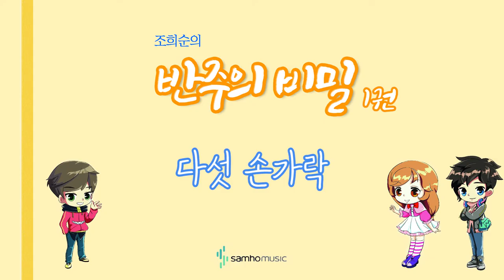조희순의 반주의 비밀 1권) 다섯 손가락 AR. 삼호뮤직 출판사 [조희순 교수 | JOY쌤]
이번 영상은 새로 나온 '반주의 비밀' 1권에 수록된 "다섯 손가락" 라는 곡입니다!